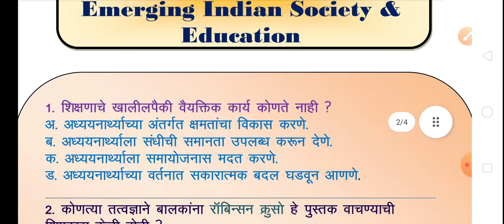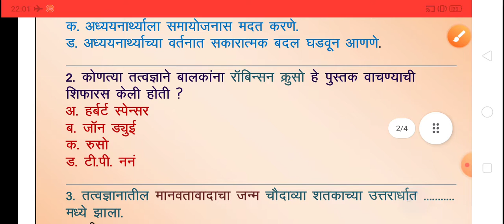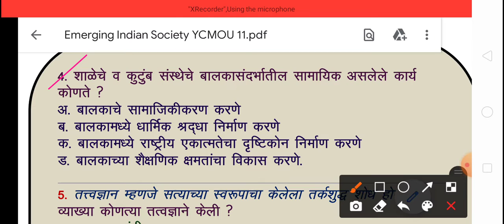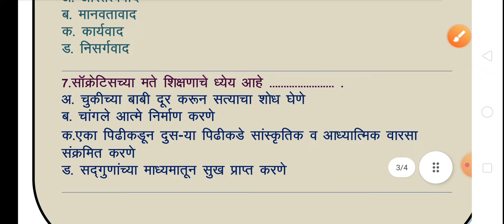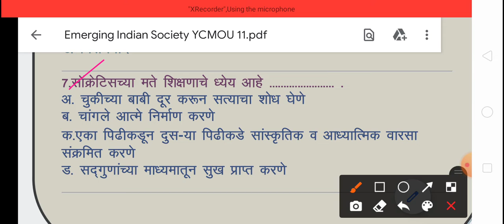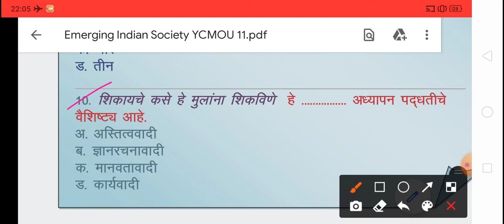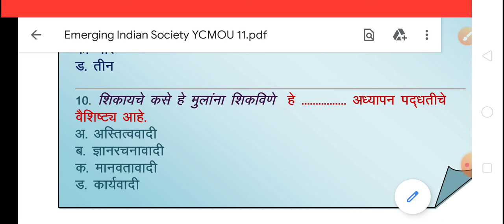Emerging Indian Society, B. Ed. YCMOU, उदयोन्मुख भारतीय समाज आणि शिक्षण,@MilindkumarJoshi EDU422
@MilindkumarJoshi  This video is useful for all candidates who appear for B. Ed.
with a subject Emerging Indian Society and Education.